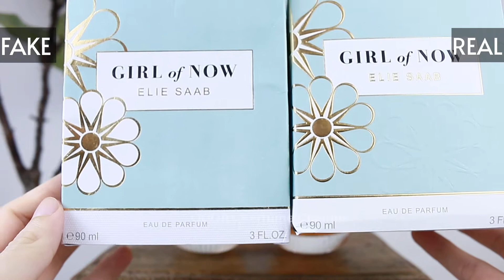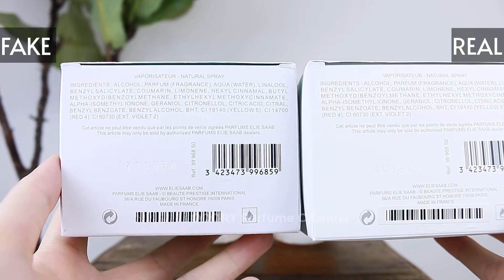✅ Real vs Fake GIRL of NOW Elie Saab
Nếu như bạn đang tìm mua 1 chai nước hoa Girl of Now Elie Saab chính hãng thì hãy xem hết Video này vì rất có thể bạn sẽ mua nhầm phải Girl of Now Elie Saab hàng Fake đặt biệt là Super Fake, hiện tại hàng Super Fake đã quá đẹp và rất khó phân biệt, bên cạnh đó cái giá bán gần bằng chính hãng cũng khiến bạn dễ nhầm tưởng rằng mình đã mua được hàng chính hãng với giá rẻ nhưng thực chất rất có thể bạn sẽ mua phải Girl of Now Elie Saab hàng Super Fake với giá quá cao so với chất lượng và giá trị của nó mang lại.

Lưu ý: chỉ dùng video với mục đích tham khảo để check hàng mình đã có, không nên dùng để check hàng các bạn muốn mua vì rất có thể lô hàng mới của Super Fake sẽ được fix lại những lỗi khác nhau dễ khiến bạn nhầm lẫn là hàng chính hãng, tốt nhất chỉ nên mua hàng ở nơi uy tín và bạn có thể mua nước hoa chính hãng uy tín chất lượng và giá tốt nhất tại Zalo 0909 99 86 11.

Nếu các bạn thấy hữu ích cho Vỹ xin 1 like để nhiều người biết đến video của Vỹ hơn nha!

- Mua nước hoa chính hãng chất lượng, uy tín và giá tốt nhất tại: